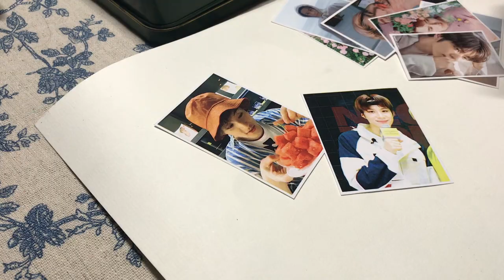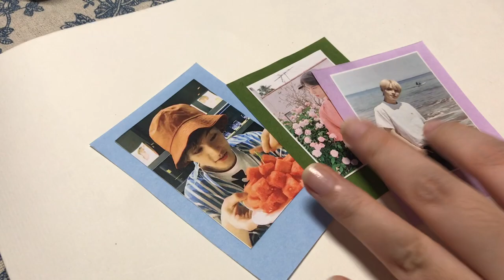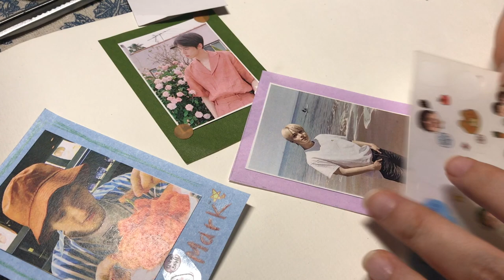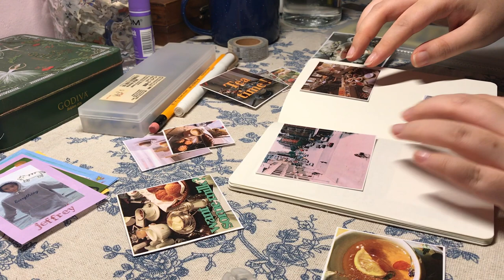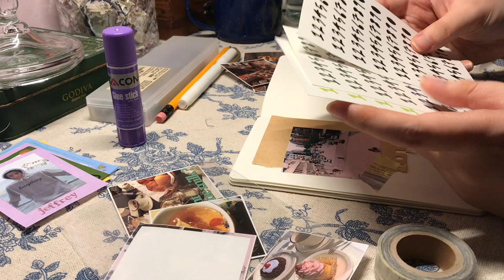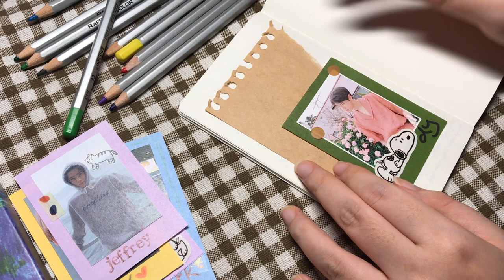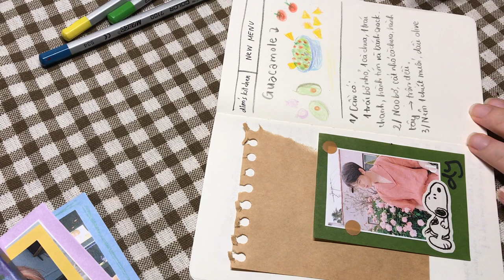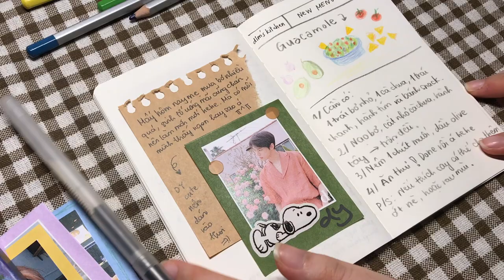part 2. Journal with me / DIY kpop polaroids 🌟polcos